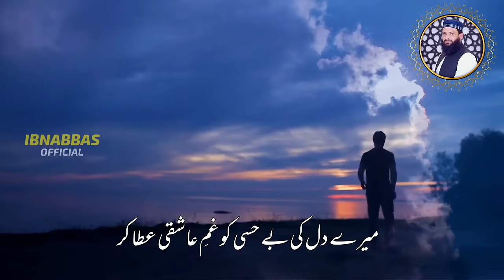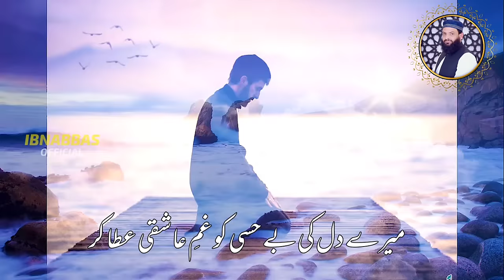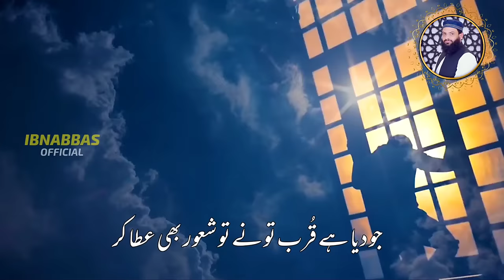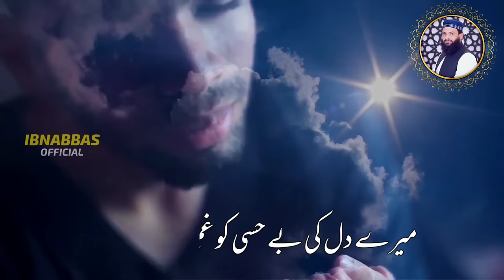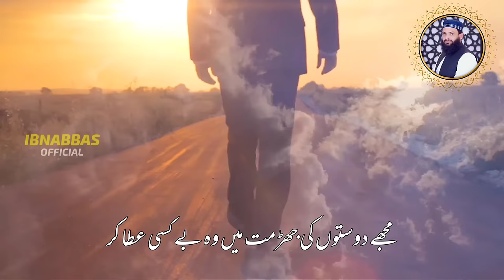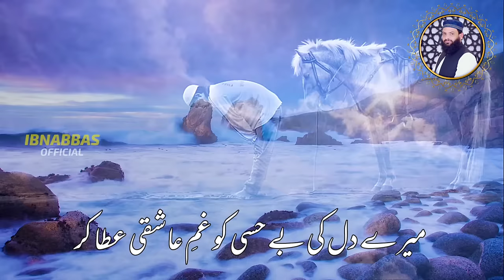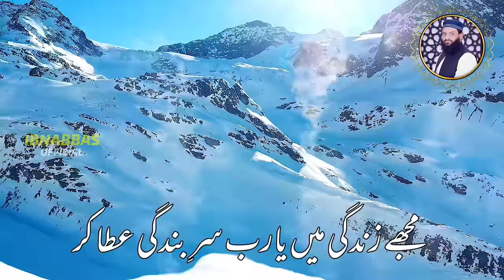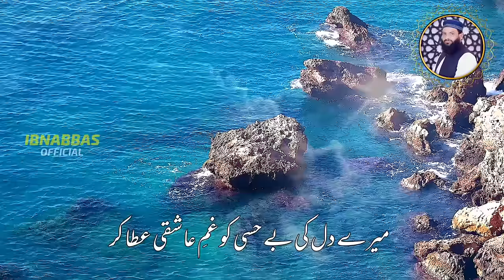Heart Touching Motivational Kalam By Mufti Taqi Usmani Sab | Voice : Mufti Abdullah Bin Abbas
Heart Touching Motivational Kalam By Mufti Taqi Usmani Sab 2021
Lyrics By Mufti Taqi usmani Sab
Voice By Mufti Abdullah Bin Abbas
Audio By RWDS
Video Mufti Abulftah Ibnfaiz

Heart Touching Motivational Kalam By Mufti Taqi Usmani Sab
Mufti Abdullah Bin Abbas
taqi usmani kalam 2021
mufti taqi usmani kalam 2021
mufti taqi usmani
mufti taqi usmani kalam
Motivational Kalam By Mufti Taqi Usmani motivational kalam 2021
motivational kalam
taqi usmani
taqi usmani 2021
best kalam 2021